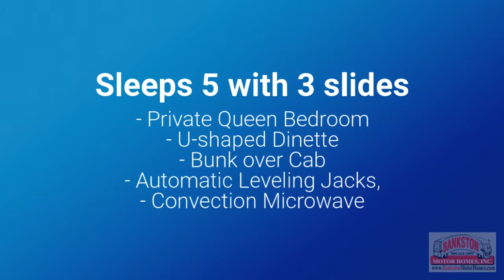Forester 2501TS by Forest River Motorhome Class C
This class C motor home sleeps 5 with triple slides and a bunk over cab for plenty of space! With a premium camping package & the artic package- this beauty will take you where ever you want to go!